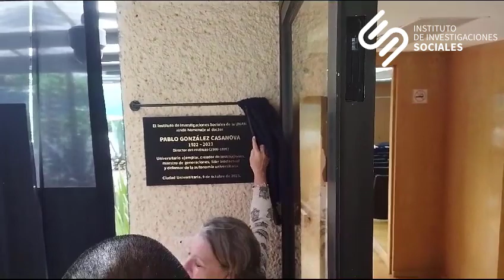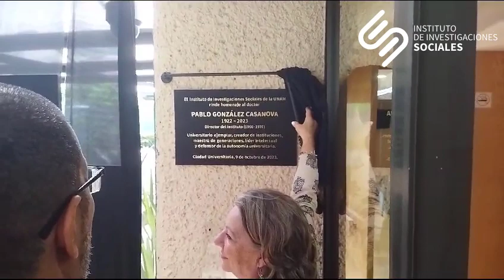Homenaje In Memoriam Pablo González Casanova y develación de la placa con su nombre al auditorio.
Evento transmitido en directo el 09 octubre de 2023

Participan: Guadalupe Valencia García, Jorge Cadena Roa y Ricardo Pozas Horcasitas

Modera: Miguel Armando López Leyva.

Control de cámaras: Tonatiuh Pitol
Video final: Miguel Ventura González